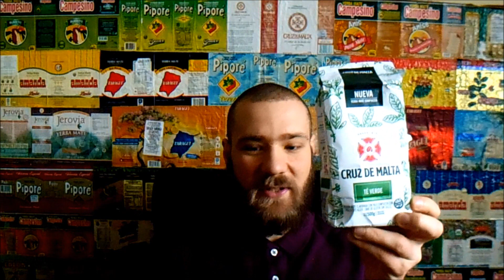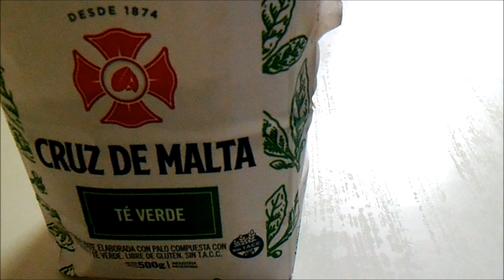#222 Przepis na yerbę z Moya Matcha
Jeśli poszukujecie yerby o smaku zielonej herbaty, chyba najlepiej zrobić ją samodzielnie. Można oczywiście zalewać yerbę zieloną herbatą, ale jest to podwójna praca, bo i ją trzeba wcześniej przygotować. Dajcie znać czy próbowaliście zrobić yerbę według mojej podpowiedzi :)